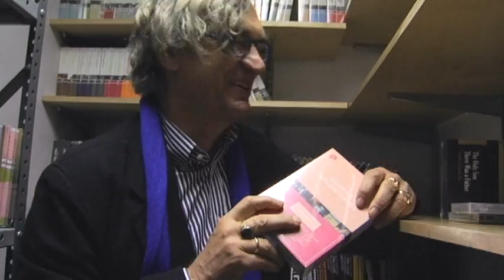Wim Wenders' DVD Picks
Wim Wenders (Director of WINGS OF DESIRE and PARIS, TEXAS) stopped by the Criterion Collection office and product closet. Check out what he picked!